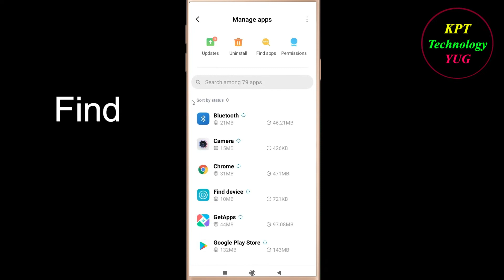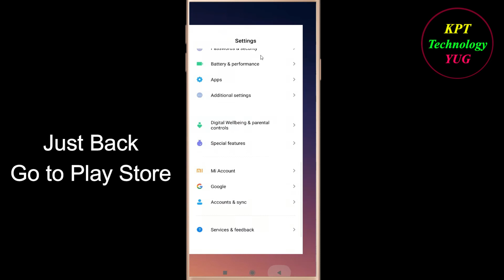How to Fix mAst music App Keeps Crashing Problem Solutions Android & Ios - Fix mAst music Crash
If you are facing mAst music Keeps Crashing Problem in android and ios mobile phone then you are at right place.